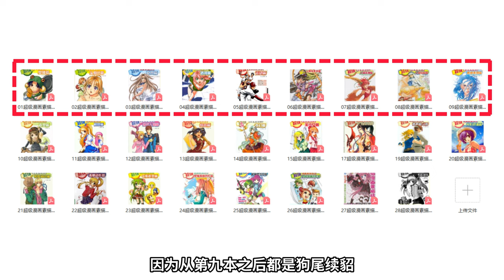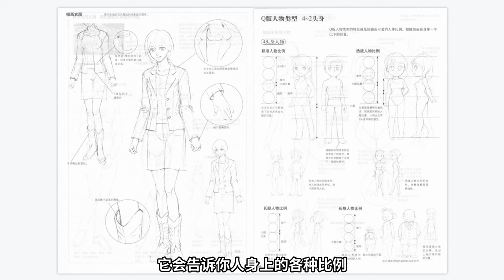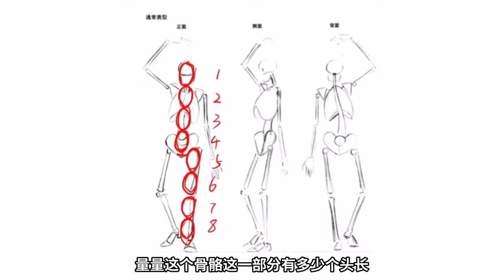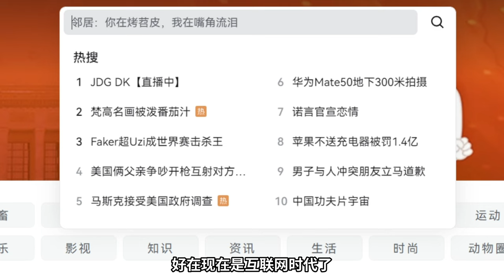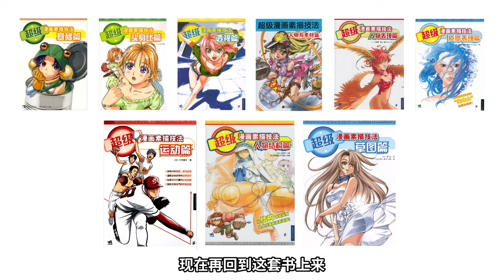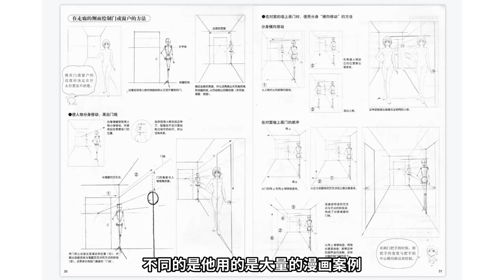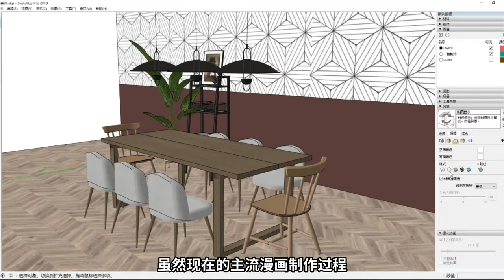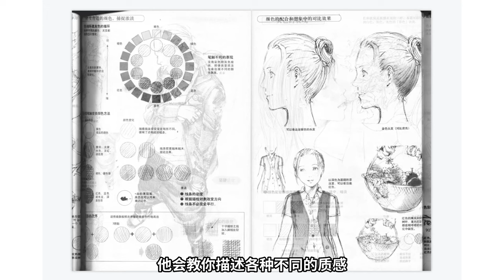如何自学动漫人体